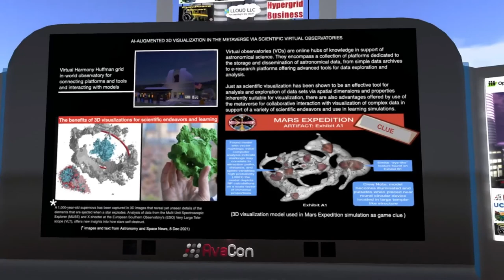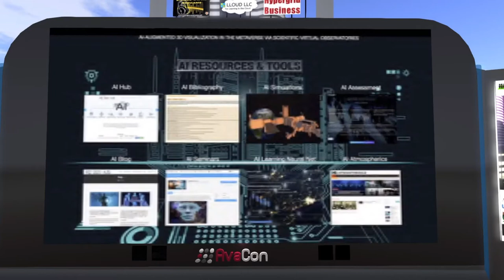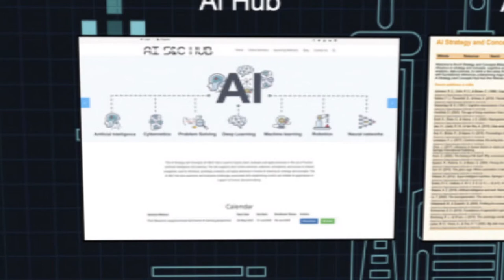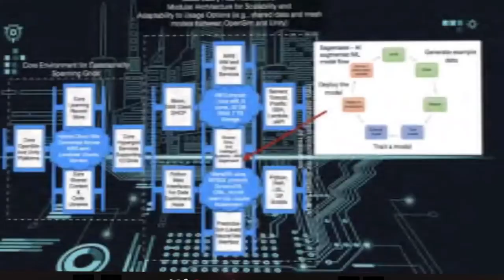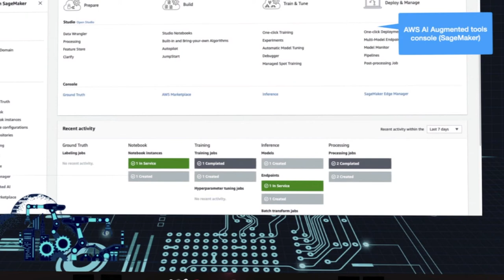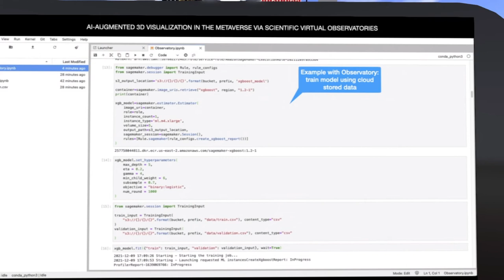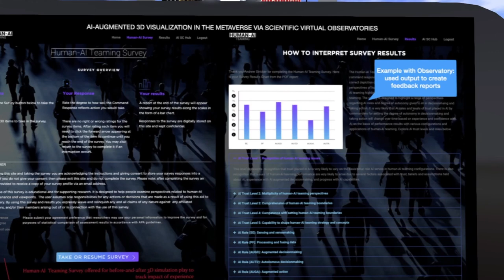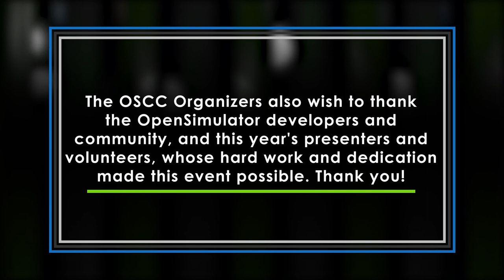OSCC21: AI-augmented 3D Visualization in the Metaverse via Scientific Virtual Observatories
This presentation will showcase work conducted by Virtual Harmony in the prototyping of AI-augmented 3D visualization in the metaverse for supporting interdisciplinary endeavors with cognitive sciences across education, industry, and the military. Highlights will be showcased from efforts with developing and using an AI strategy and concepts virtual observatory hub offering a learning neural net supporting metaverse AI-augmented client-server visualization tool for visualization of data collected from interactive learning simulations.